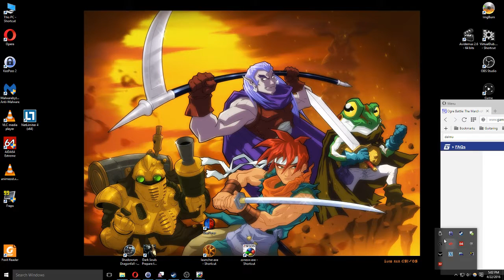50. Let's Play Ogre Battle - The Good Monk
The Ryhan Sea 1/1

We head out to deal with another "holy" roller, who's probably not living up to his name at all.

Also due to audio problems, video is post-commentary and sped up, enjoy!